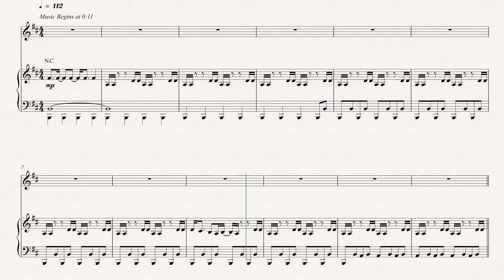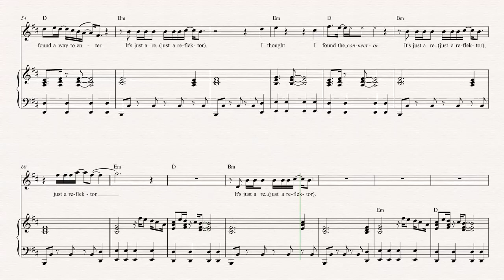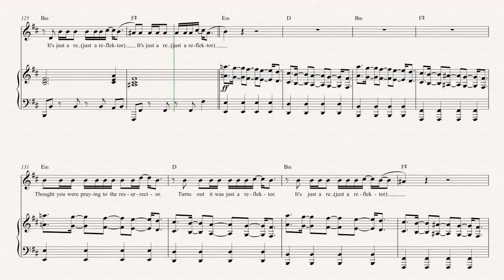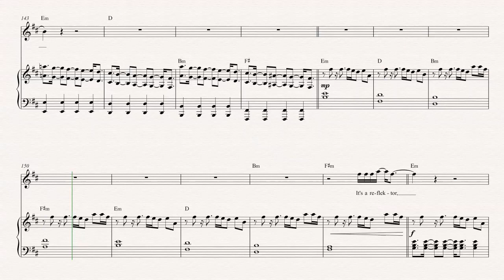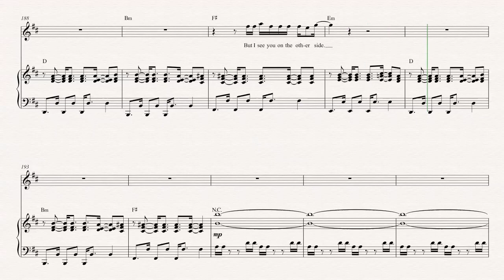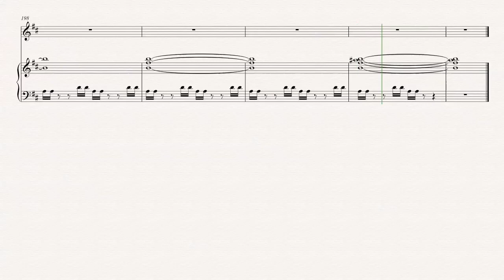Flute - Reflektor - Arcade Fire Sheet Music, Chords, & Vocals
Flute sheet music, chords, and vocals for Reflektor - Arcade Fire. Learn Reflektor and play along!